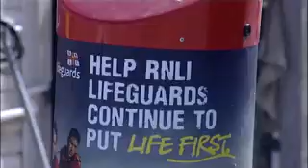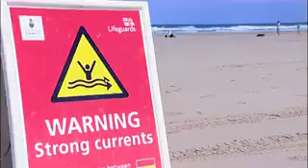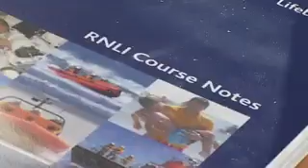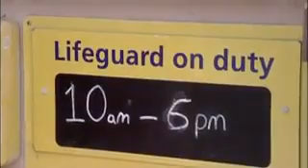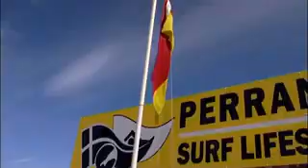HW5E INT U03 Saving Lives at Sea